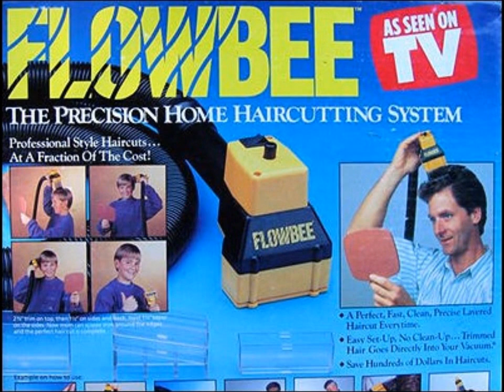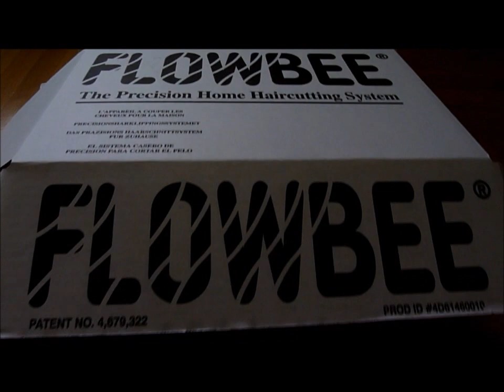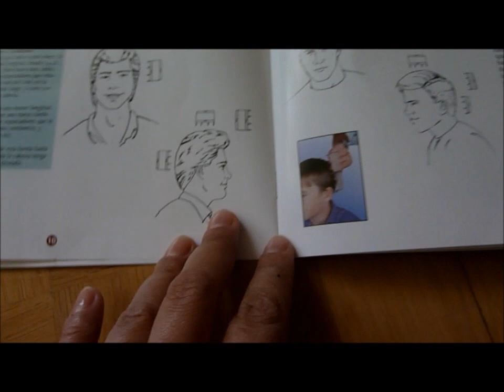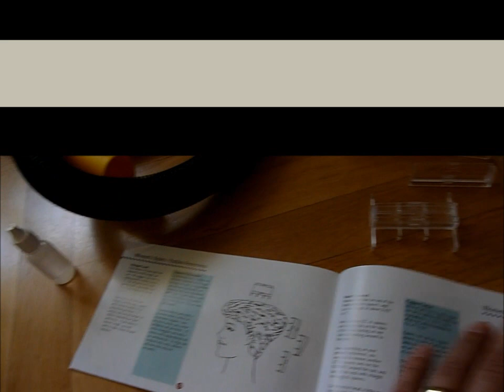Selbsttest mit dem Flowbee Haarschneidesystem - DIY Pixie Cut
Mit diesem Video erfülle ich mir meinen 30-jährigen Wunsch, mir die Haare mit dem sensationellen Flowbee Haarschneidesystem zu schneiden.
Wie gerne habe ich als Kind vor der Glotze gesessen und völlig gebannt die progressiv moderne Flowbee Werbung angeschaut.

Wat solls. es hat Spaß gemacht und mit viel Gel und Taft, kann man auch die letzten Löcher stopfen und überkleben.
Mir gefällt es jedenfalls und ich freue mich schon auf den nächsten Versuch.
Es leben die 80er!